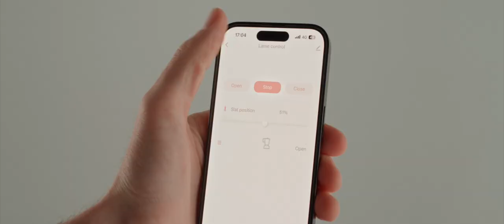GIBUS MOVIE 2024 PERGOLA BIOCLIMATICA AD INSTALLAZIONE LIBERA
▃  ▆ ▇  CHIAMAMI PER UNA CONSULENZA PREVENTIVO GRATUITI 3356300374  ▇ ▆  ▃

Riceverai il tuo preventivo-consulenza entro 12h